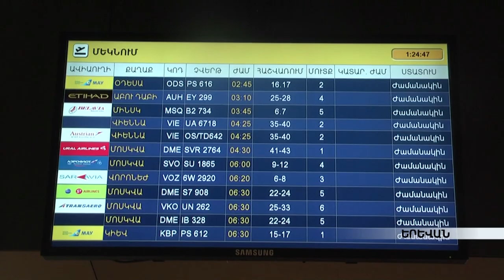Նրան անվանում են գերմանական Լոլիտա. Հոլիվուդի լեգենդը՝ Երևանում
Նաստասյա Կինսկին 12-րդ «Ոսկե Ծիրան»-ի հատուկ հյուրն է: Երևանյան կինոփառատոնից հետո նրան սպասում են Վենետիկում: Կինսկին ճանաչվել է Վենետիկյան 72-րդ փառատոնի պաշտոկան դեմքը: